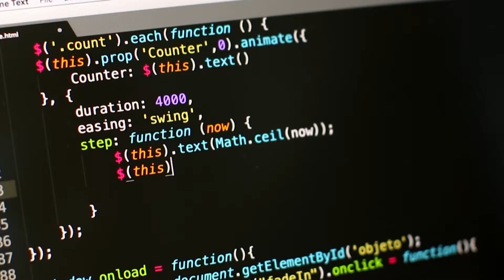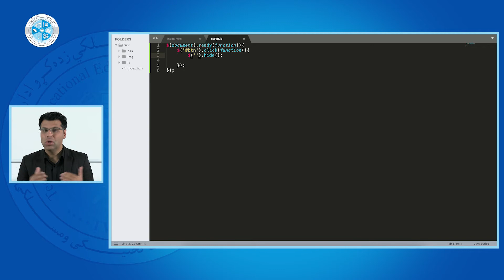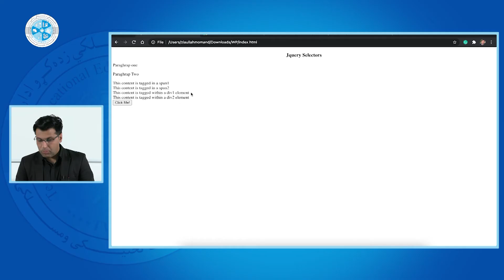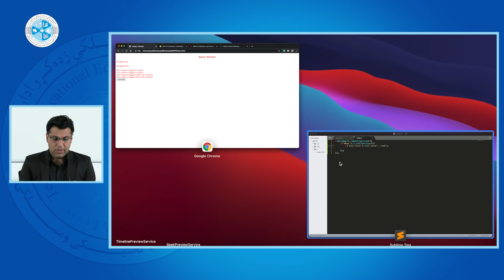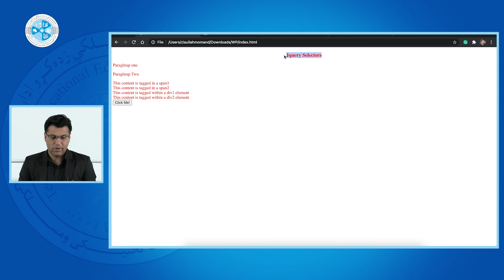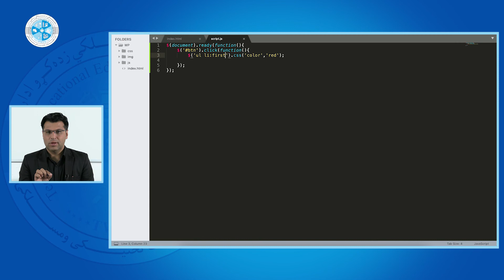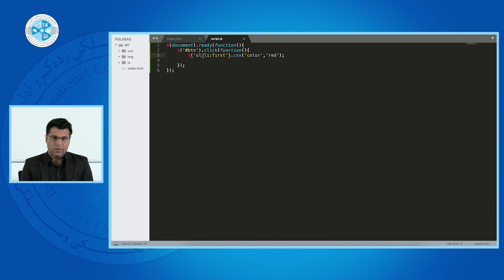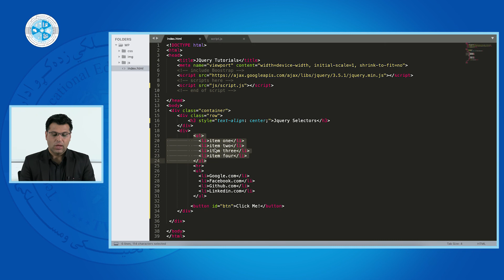Web Project – Lesson 25 | JQUERY NESTED SELECTORS – پروژه وب – درس بیست و پنجم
رشته: کمپیوترساینس
دیپارتمنت: وب دیزاین
صنف: چهاردهم
سمستر: دوم
مضمون: پروژه وب
موضوع: JQUERY NESTED SELECTORS
استاد: ضیاء الله مومند

Faculty: Computer Science
Department: Web Design
Class: 14th
Semester: 2nd
Subject: Web Project
Teacher: Ziaullah Momand